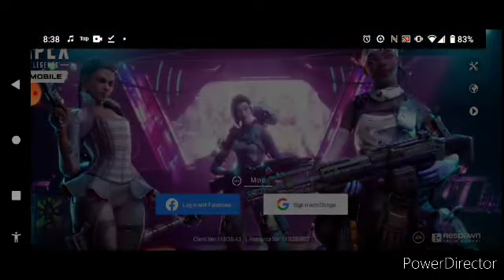Apex Legends: Gameplay 6